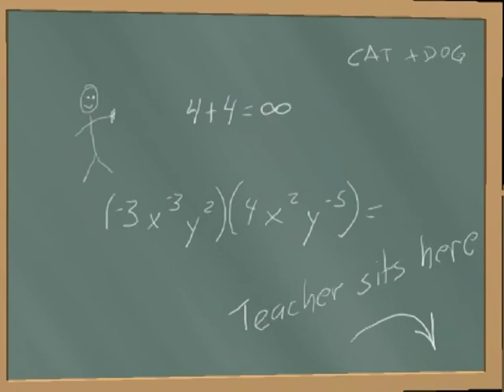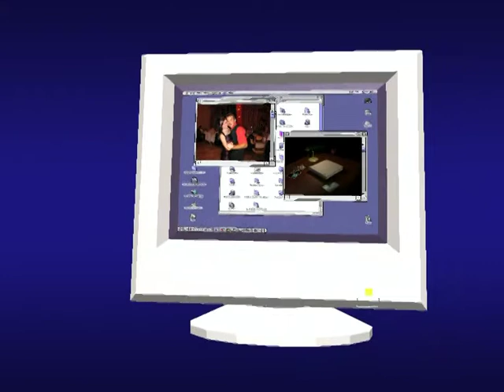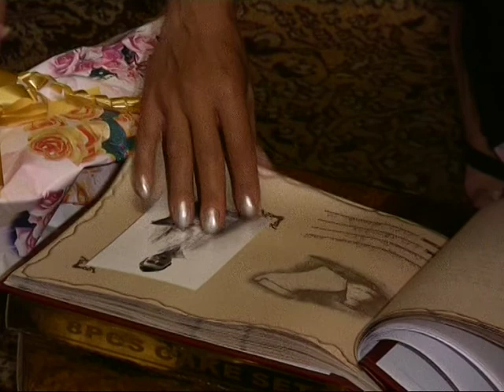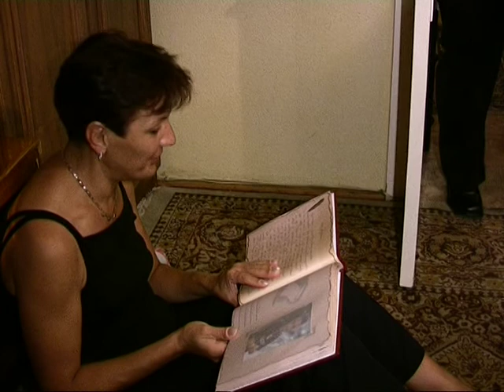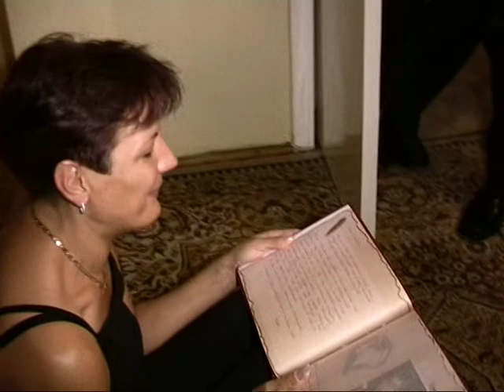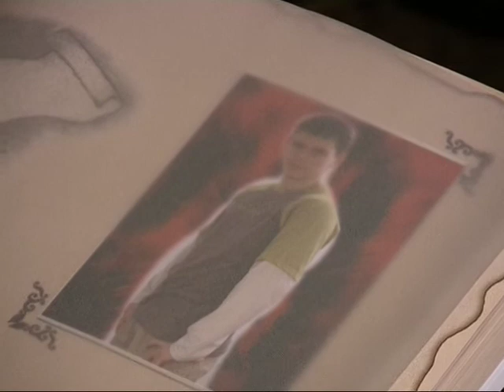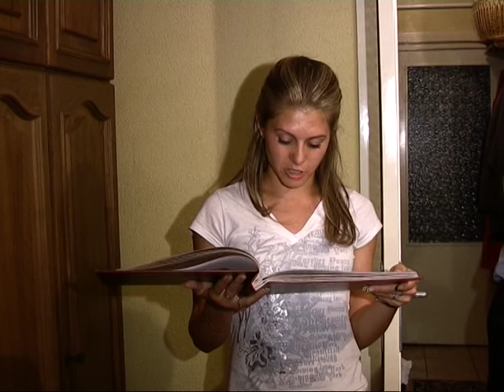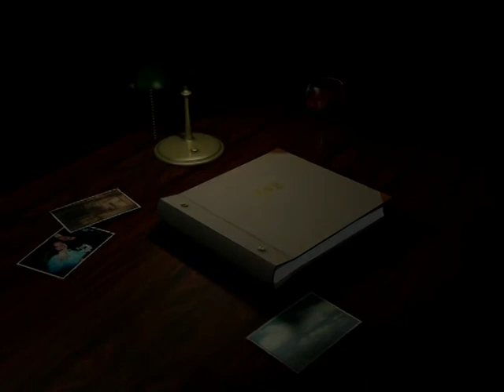Nagykároly - Iuliu Maniu XII A2 1.rész